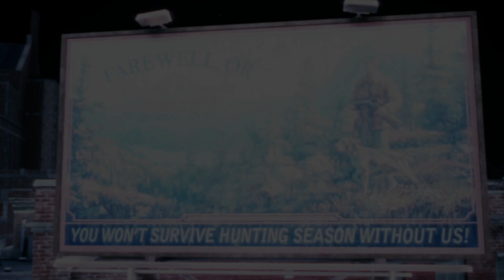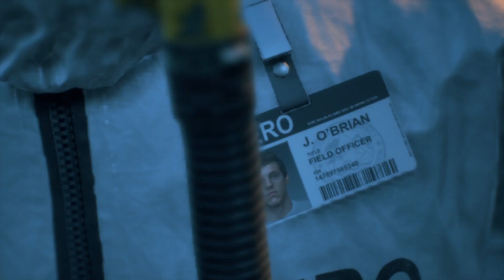Days Gone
Is A 2019 Action Adventure Video Game for the PlayStation 4.  A Microsoft Windows port was released in May 2021.  Single-Player...  Love the Graphic Scenes.